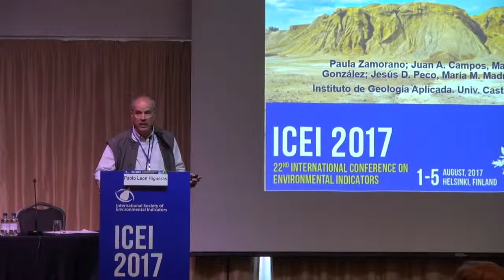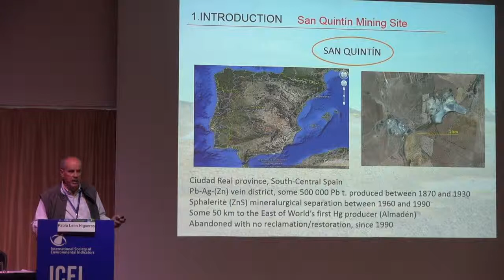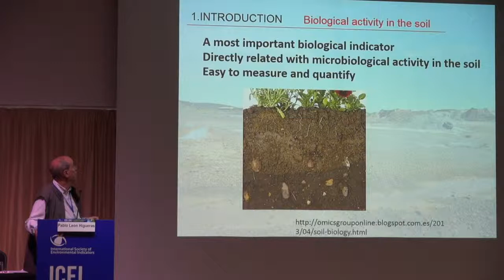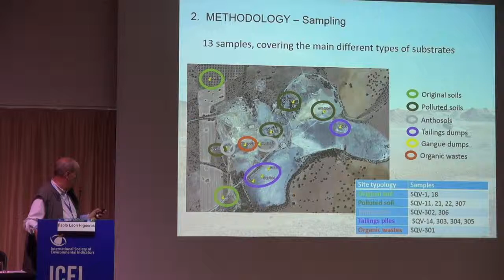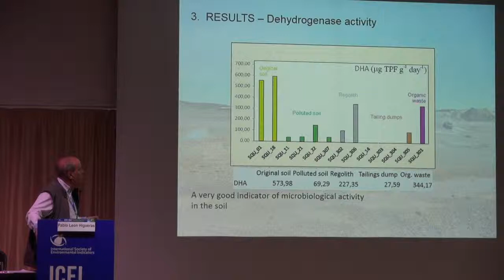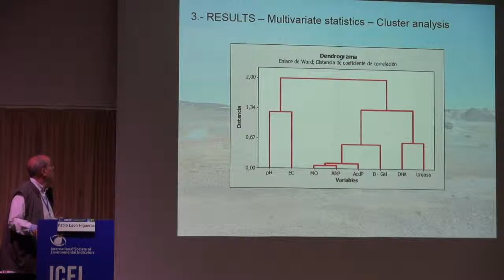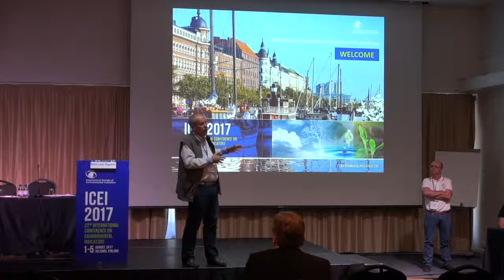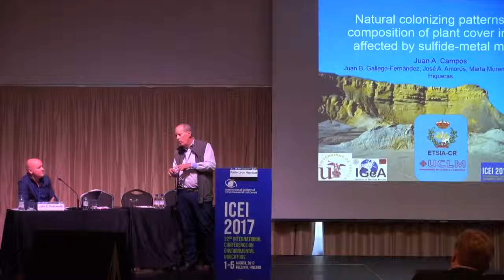Pablo Leon Higueras at ICEI 2017